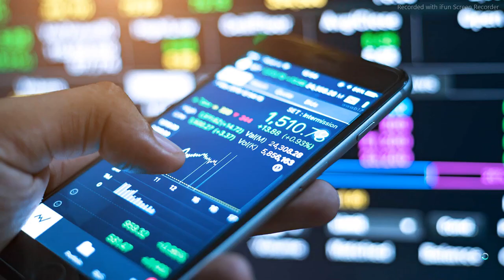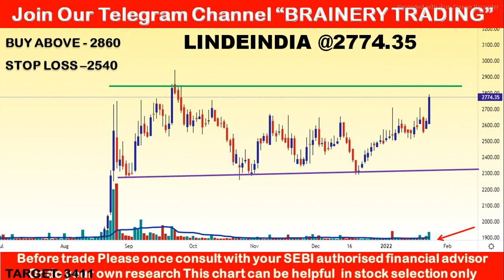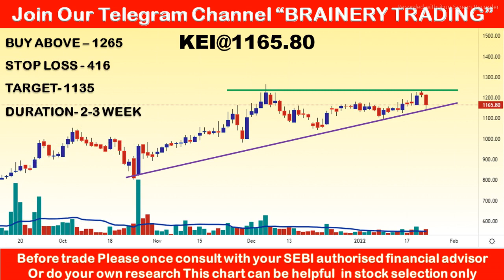BREAKOUT STOCKS FOR SWING TRADING 24-JAN-2022 || BREAKOUT STOCK FOR 24-01-2022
For personalised live online classes  & to join paid Telegram group contact at below mentioned details.